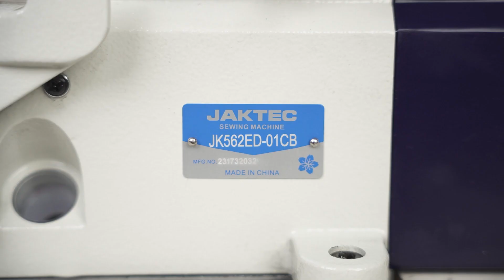Direct drive Interlock sewing machine auto trimmer auto foot lifter by step motor | JK562ED-01CB-SUT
Direct drive Interlock sewing machine with auto trimmer auto foot lifter by step motor
Brand: JAKTEC
Model: JK562ED-01CB-SUT